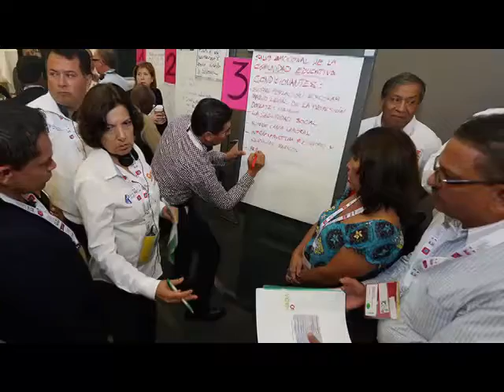Otawa.- SNTE fortalece lazos internacionales